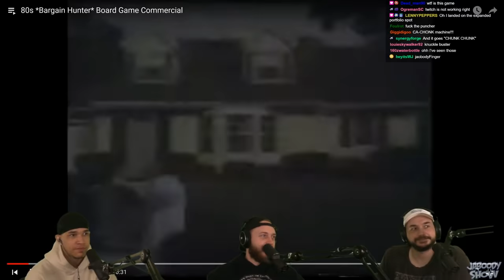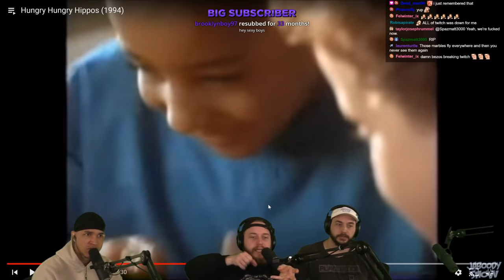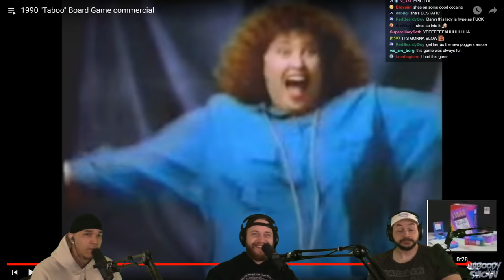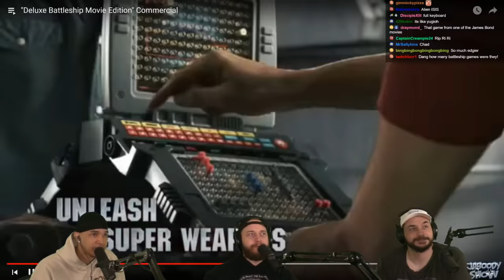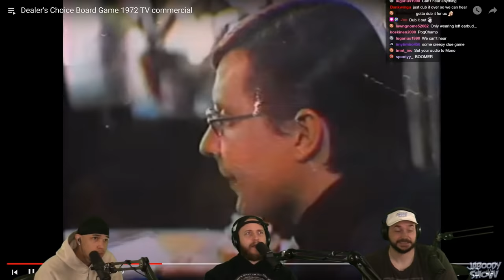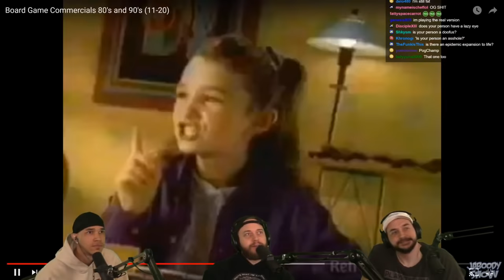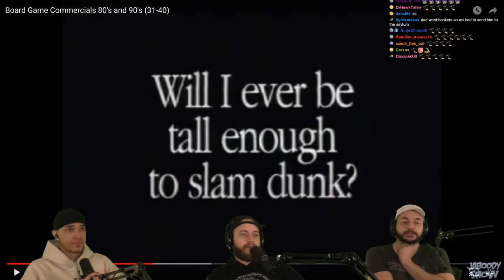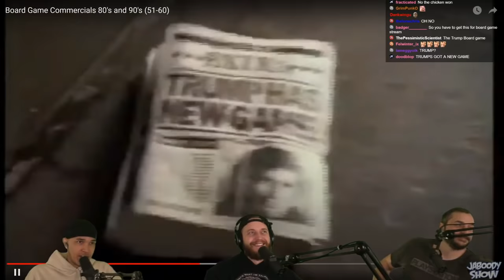🎲 Retro Board Game Commercial Dubs 🎲 - Jaboody Show Full Stream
Everyone loves board games! Let see if one of your favorite made the cut!